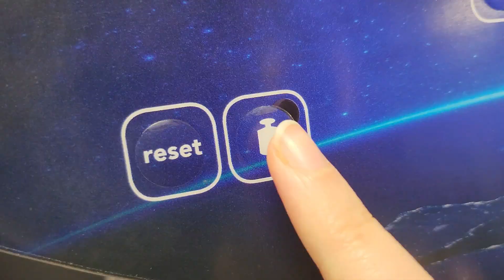COLOR EX - Professional chocolate tempering machine by Selmi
Color EX is a new version of the chocolate tempering machine with removable screw pump and digital control panel. This tempering machine is differentiated on the market by a new patented system that allows the tempering screw pump to be removed in just a few minutes.

The advantages of using this new chocolate tempering machine are innumerable: most notable of all, the possibility of inserting hazelnut grains, cocoa gruè and any other product into the chocolate to allow chocolate flavouring.

In the case of special processes, the chocolate tempering machine is able to maintain crystallisation even at much lower tempering temperatures than usual. Versatility of use and economy of operation. Volumetric dosing unit with foot pedal for chocolate flow control. Low-voltage heated vibrating table.